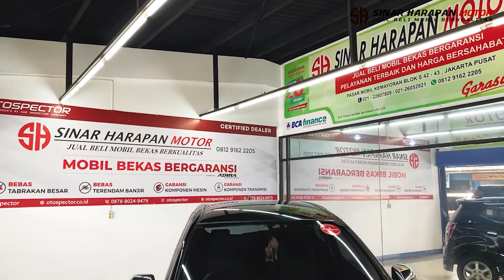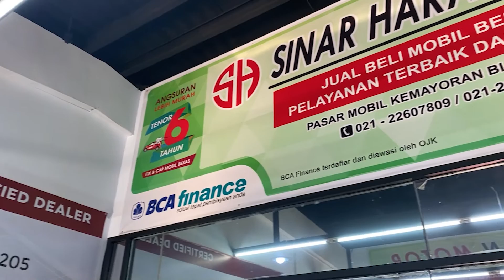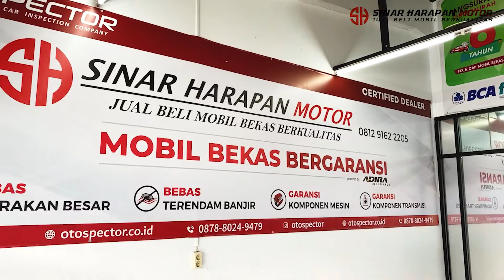SOLD OUT LAGI GUYSS !!! - Sold Out Toyota Agya Tipe G TRD Tahun 2015 -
Sinar Harapan Motor adalah tempat jual beli mobil bekas dengan harga terbaik dan kualitas terjamin, yang terletak di Pasar Mobil Kemayoran Blok S 42-43, Jakarta Pusat ( Masuk dari Pintu 1 )
Untuk tanya-tanya mengenai mobil bekas hubungi :
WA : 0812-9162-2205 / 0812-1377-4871